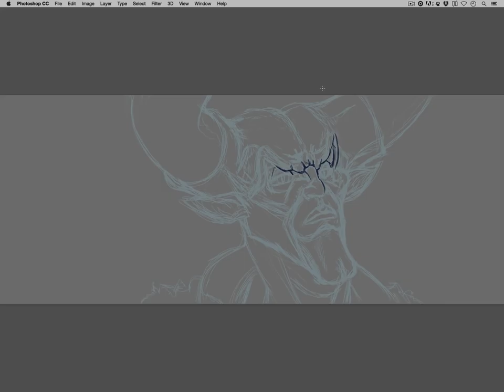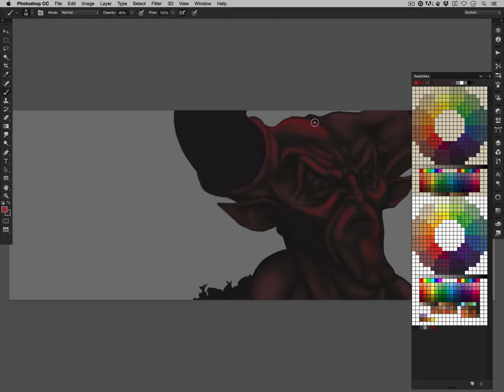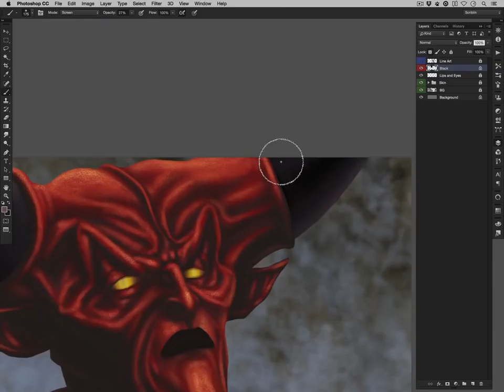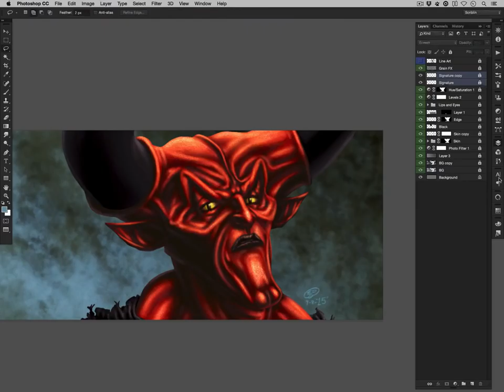Darkness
A speed paint session by Ed Watson of the character "Darkness" from the movie Legend. All done in Photoshop CC 2015